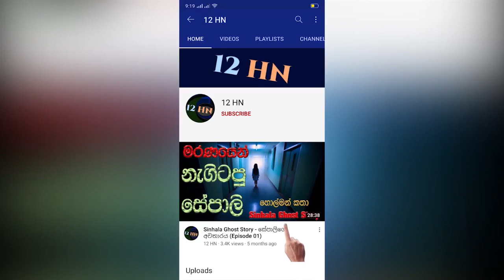ණය බර නිසා පුන්චි දරු දෙන්නට මව කල දේ අනේ පව් අහින්සක දරුවෝ - sad news sinhala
ණය බර නිසා පුන්චි දරු දෙන්නට මව කල දේ අනේ පව් අහින්සක දරුවෝ